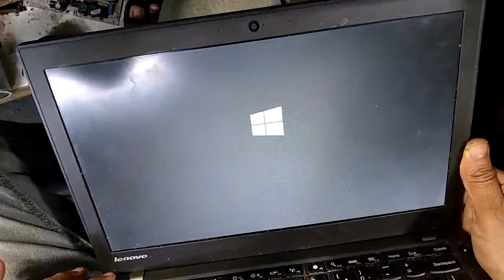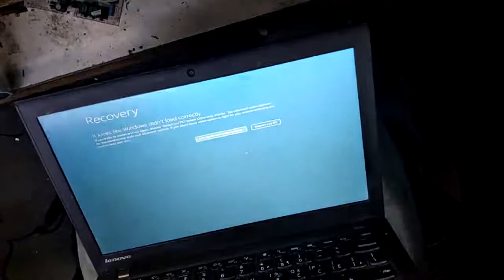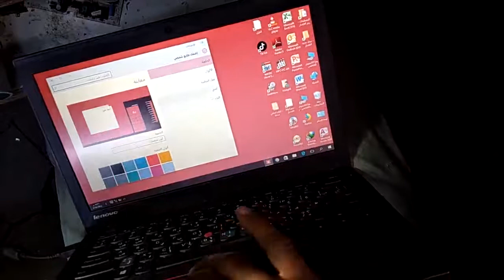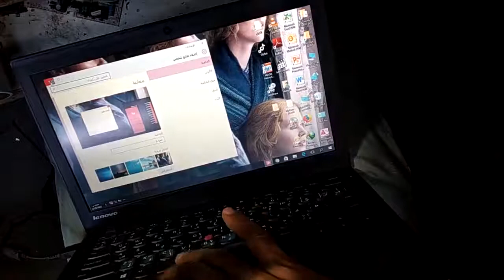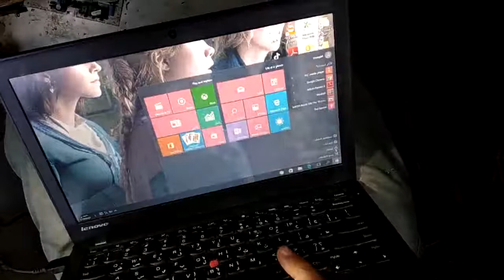لابتوب لينوفو thinkpad x250 يعمل بدون عرض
اصلاح لابتوب لينوفو فيه مشكلة بالعرض بسبب الفلاتة